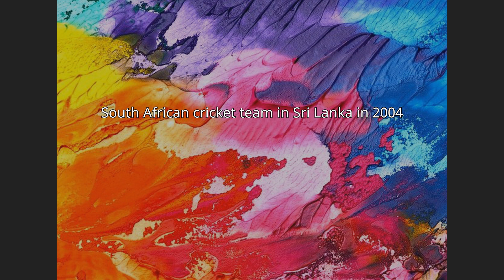South African cricket team in Sri Lanka in 2004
The South Africa national cricket team toured Sri Lanka during the 2004 season, playing two Tests from 4 to 15 August 2004. South Africa was led by Graeme Smith while Sri Lanka was led by Marvan Atapattu. Sri Lanka won the Test series 1–0 with one match drawn.